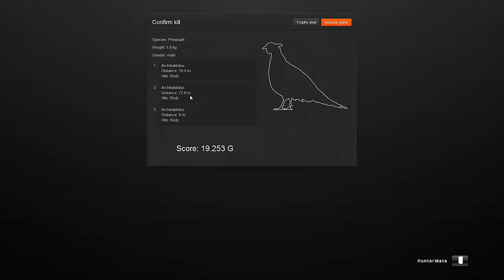The Hunter: Pheasant - Common Medieval Food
I'm playing The Hunter, a hunting simulator which is actually really nice, even though I'm not interested at all of hunting in real life. The title of the game describes quite well what you do in the game. You don't do much more, exept for finding some mushrooms every now and again, and just feel the nature around you.

In this episode I hunt the pheasant, a bird that seems to appear in every medieval film or series ever made. I guess they didn't have shotguns back then, though.